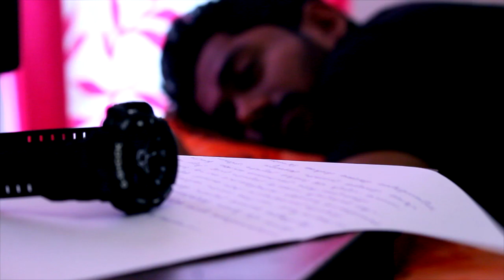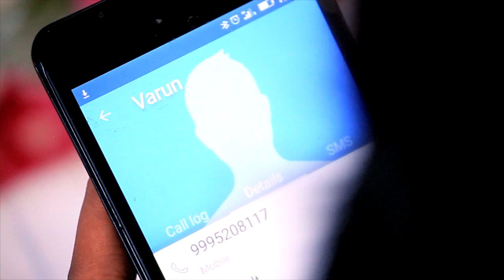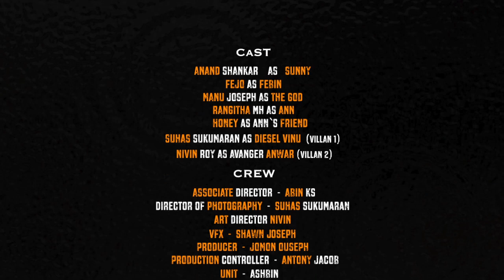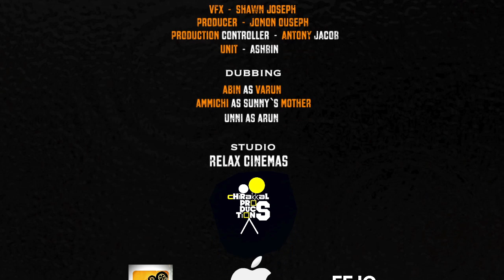Arumillenkilum Ninnile Ninnil - Malayalam Short Film 2017 | ആരുമില്ലെങ്കിലും നിന്നിലെ നിന്നില്‍...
Arumillenkilum Ninnile Ninnil aka ANN - Malayalam Short Film 2017 | ആരുമില്ലെങ്കിലും നിന്നിലെ നിന്നില്‍...
ANN short film was made in a very short period of time...
this is our first venture done within a very low budget...
please forget the flaws & do watch n support our small attempt
for the best audio experience, plg in your earphones/headsets ;)
do SHARE & keep SUPPORTing us :)

വിഷയം തേപ്പ് അല്ലാ, അതുക്കും മേലെ ;)
ArumillenkilumNinnileNinnil credits
story, script & direction - Jeffin Jestin
produced by - Jomon Ouseph
editing, bgm & sound mixing - Jeffin Jestin
starring - Anand Sankar PS, Manu Joseph, Fejo, Suhas Sukumaran, Nivin Roy, Honey & Ranjitha Mh
camera/dop - Suhas Sukumaran
associate director  - Abin KS
vfx/graphics - Shawn Joseph
art director - Nivin Roy
additional voices - Abin & Ammichi
unit team - Ashbin KS
recording & dubbing studio - Relax Cinemas, Palluruthy
title graphics - Unni
presented by - Chirakkal Productions
production controller - Antony Jacob (Jismon)
location - Palluruthy, Chellanam (Ernakulam)
thanks to - Pradeep Palluruthy
supported by - Fejo Studio Tenet, Aries Media Production

Names, characters, businesses, places, events and incidents are either the products of the author's imagination or used in a fictitious manner.

a dream by Jeffin Jestin